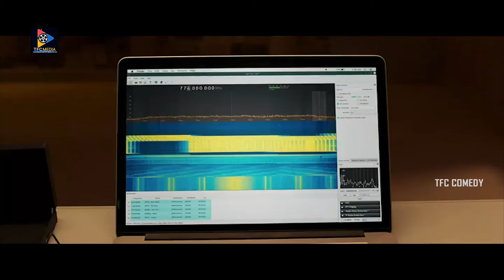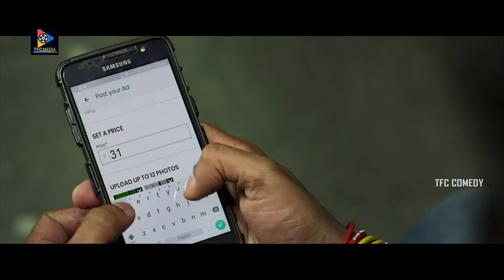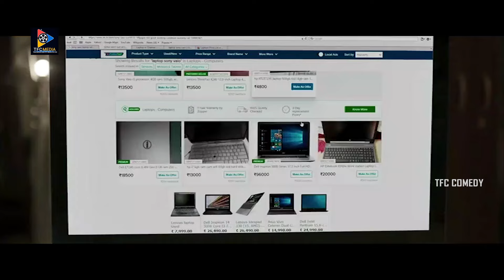బావా నిన్ను పట్టుకోడానికి పోలీసులు పెద్ద స్కెచ్ వేశారు.. నువ్వు ఇక్కడికి రాకు | TFC Comedy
Watch & Enjoy బావా నిన్ను పట్టుకోడానికి పోలీసులు పెద్ద స్కెచ్ వేశారు.. నువ్వు ఇక్కడికి రాకు.